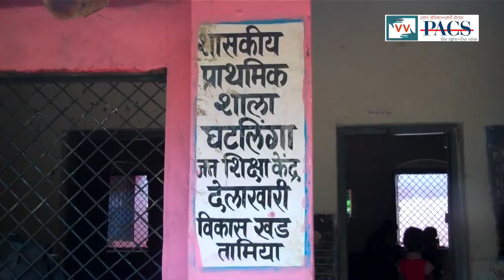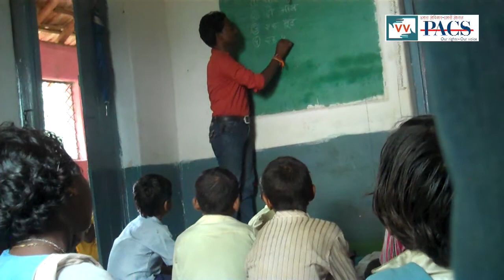School needs basic Infrastructure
Raju Parteti reports from Madhya Pradesh on basic facilities in school under RTE act.

About the Partnership: The Poorest Areas Civil Society (PACS) Programme and Video Volunteers have come together to create the Community Correspondents Network. The videos generated by the network will be able to highlight voices from the margins, providing skills to social communicators to provide advocacy tools to community based organisations.